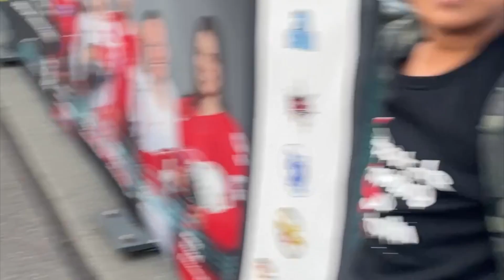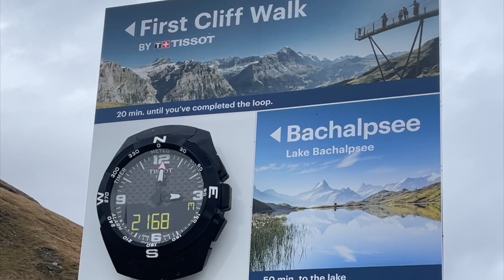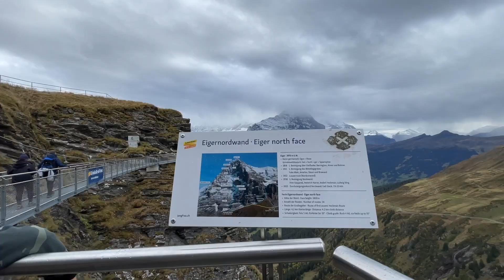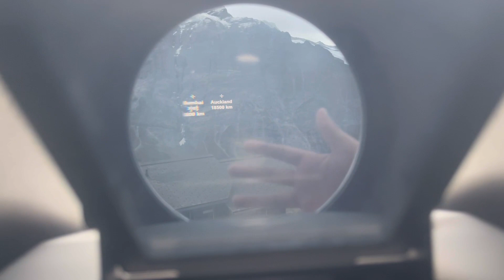Switzerland ki Sundar Vaadiyan Mein Ye Kya Dikha 😱 Indian Mom In Europe! Hindi Vlog